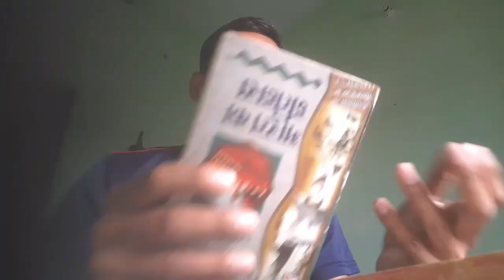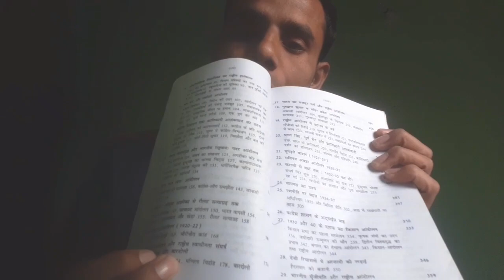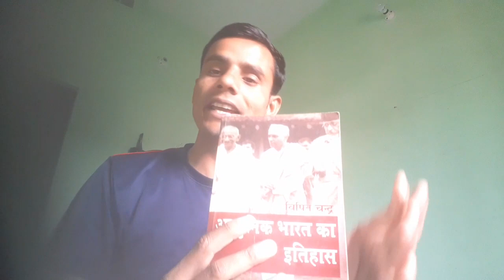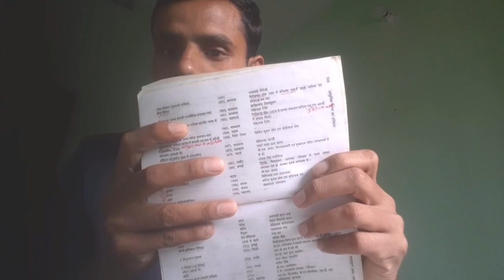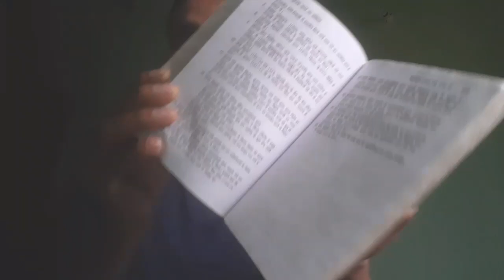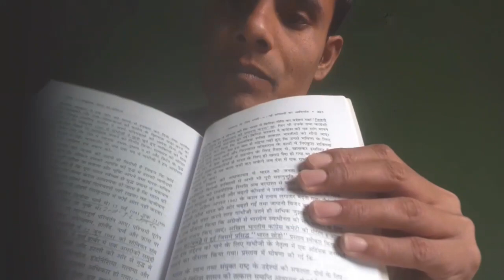एक विषय के लिए कितने किताब पढ़ना चाहिए? how many book to refer for one subject or topic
How many books to refer for single subject while preparing for government exams?
How to cover syllabus of Exam?
1773 ke regulacting se 1947 ke swatantra adhiniyam tak

About "The Selection Guru " Edcom
A competitive Exams preperation institute located in Jehanabad, Bihar

Founded by Ravi Ranjan Raja
About  Ravi Ranjan Raja
Qualified more than a dozen Written Exams of Government Jobs.

Specialist/Expert of Objective type Exams
The Selection Guru
theselectionguru

Important lessons and videos related to preparation of Different Government Jobs/Exams like UPSC CDS, ASSISTANT COMMANDANT, BPSC, BIHAR DAROGA, Bihar police, SSC CPO,CGL, SSC GD etc

We provide guidance mainly for objective type of Exams.

To get pdf of this lesson, important material and test series join on Telegram
👉👇The Selection Guru